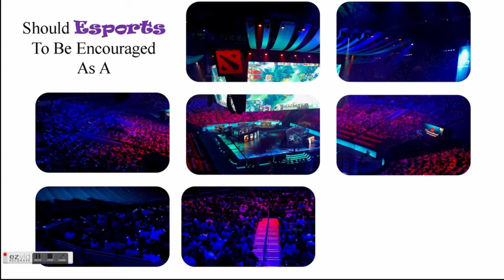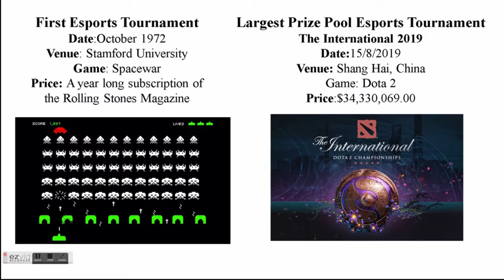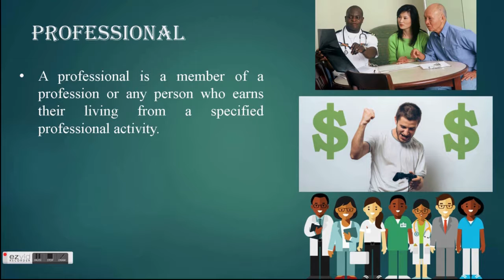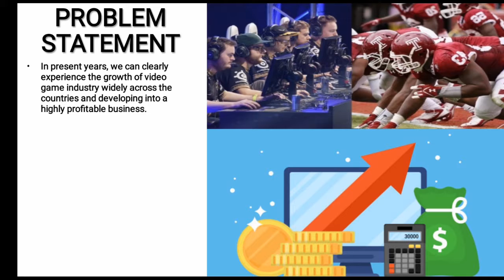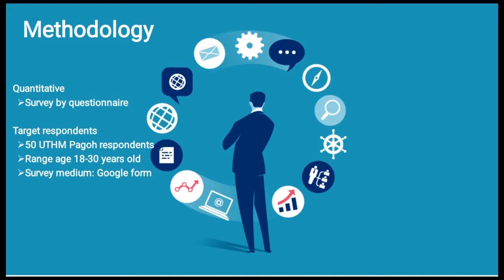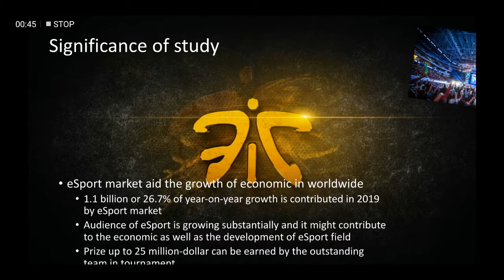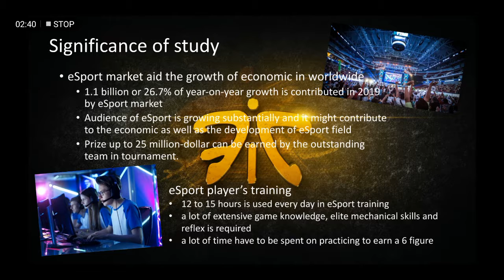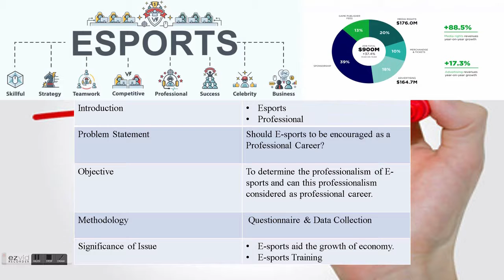Proposal Presentation: Should Esports to be encourage as a Professional Career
Lecturer: Madam Zulida
Esther Jebarani A/P Rayer (AN170291)
Lee Guan Min (AN170273)
Nurshyma Asyikin Binti Salleh (AN170107)
Ong Yee Lai (AN170250)